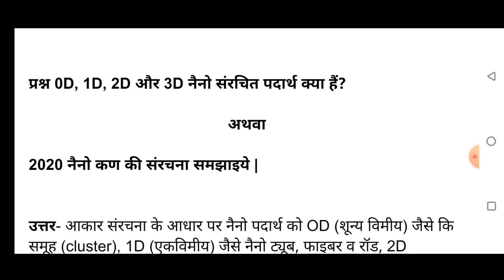नैनो कण की संरचना समझाइए | 0D, 1D, 2D और 3D नैनो संरचित पदार्थ क्या है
संरचना सूत्र,नैनो तकनीकी संकल्पना,परमाणु संरचना,नैनो प्रौद्योगिकी,नैनो तकनीक,नैनो विज्ञान,नैनो प्रौद्योगिकी के उपयोग,कृषि में नैनो प्रौद्योगिकी,भारत का नैनो मिशन,नैनो विज्ञान एवं प्रौद्योगिकी,नैनो प्रौद्योगिकी के अनुप्रयोग,नैनो यूरिया क्या है,चिकित्सा क्षेत्र में नैनो प्रौद्योगिकी,रक्षा क्षेत्र में नैनो तकनीक,nanotechnology की समस्याएं,नैनो यूरिया का उपयोग कैसे करें,नैनो यूरिया के बारे में जानकारी,class 11 रसायन विज्ञान chapter 2 परमाणु संरचना in hindi: